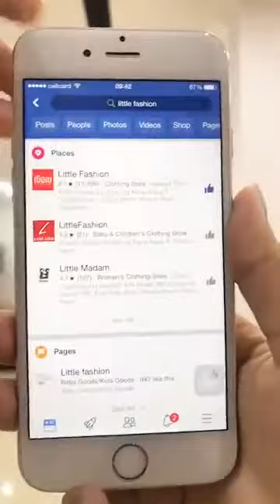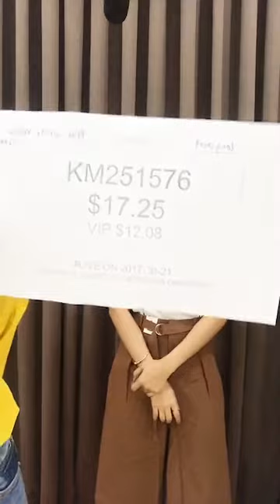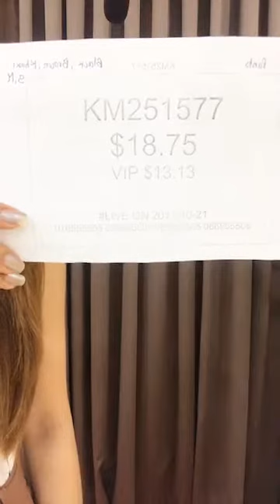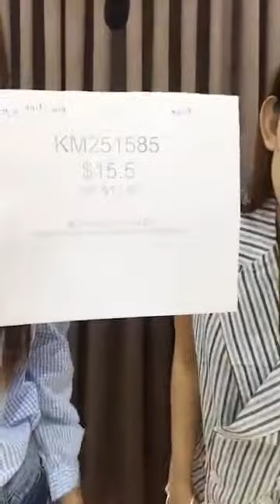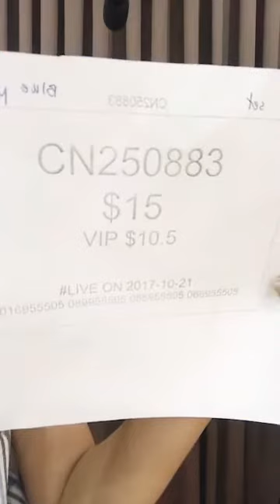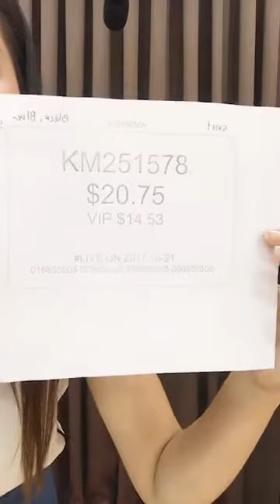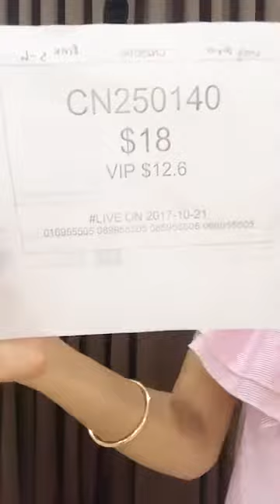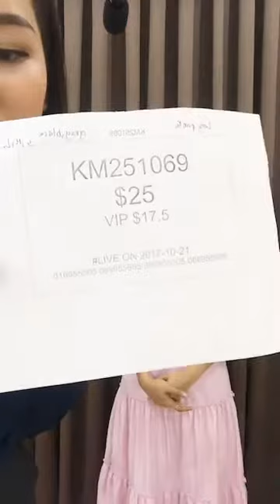Little Fashion ម៉ូតខោអាវស្អាតៗ ថ្មីៗមានក្នុងស្តុកណាបងៗ 💋